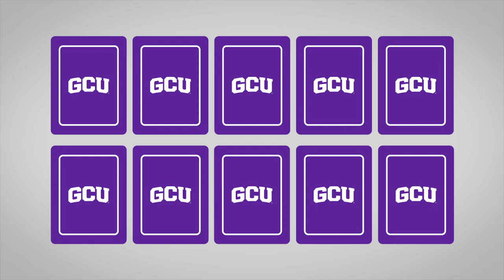GCU Softball Baby Pictures #1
GCU Softball teammates try to guess which Smith twin is Sierra and which is Shea from their baby picture.